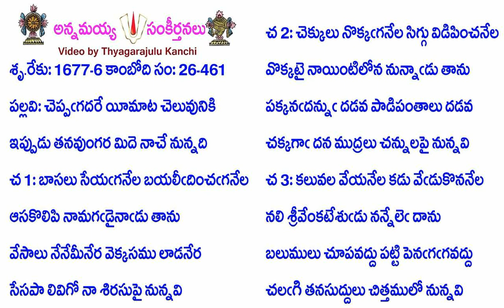Book26-Song461-13025-చెప్పఁగదరే యీమాట చెలువునికి-Ceppam̐gadarē yīmāṭa celuvuniki